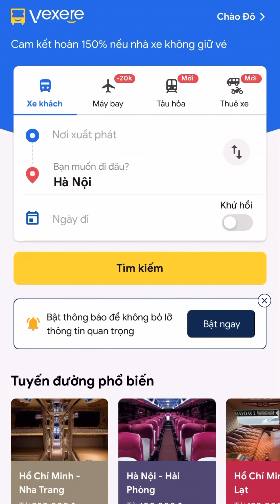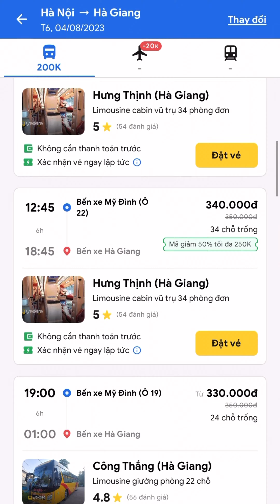Hot TikToker dohaykechuyen review chi tiết app Vexere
Bạn Đô review chi tiết app Vexere luôn nè!

➡ ➡ Vexere - Đặt Vé Xe Khách Trực Tuyến Với Đa Dạng Lựa Chọn Và Vô Vàn Ưu Đãi.